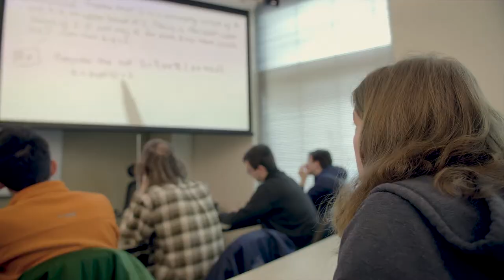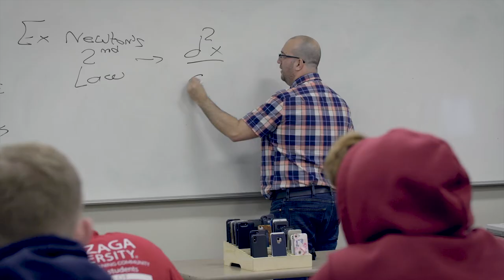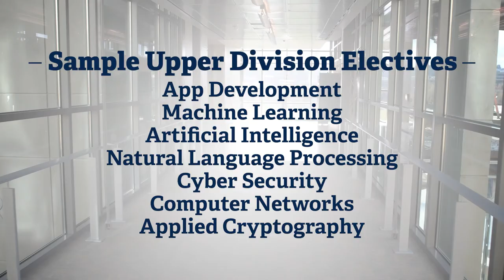Computer Science at Gonzaga University